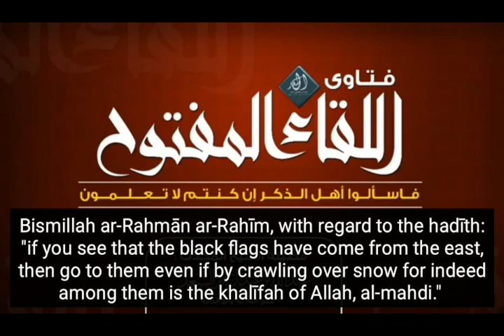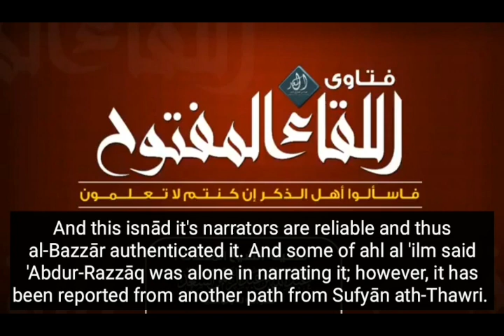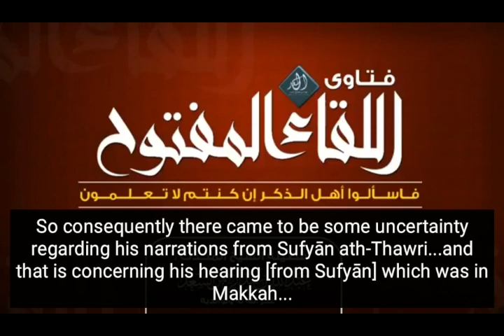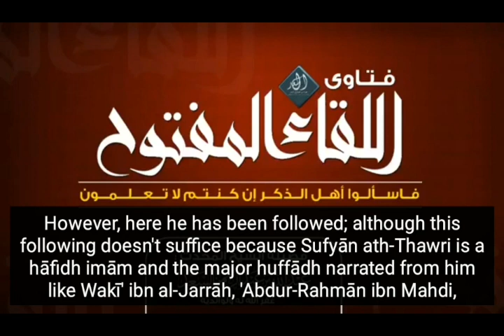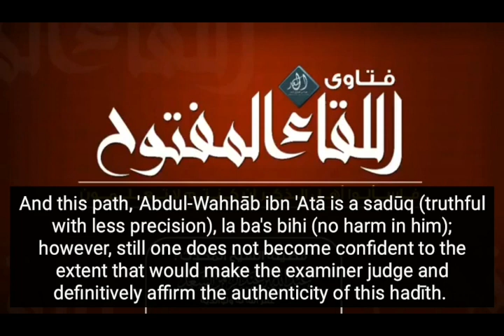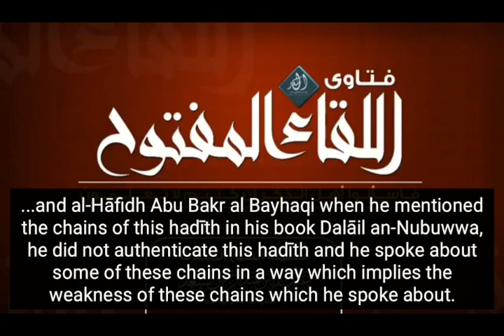Is the Hadīth of "The Black Flags From the East" Authentic? - al-Muhaddith 'Abdullah as-Sa'd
3:11 "Nakārah" is that which would render a hadīth to be "munkar" (rejected), as the two words are derived from the verb: ankara (to reject). Read here for more info